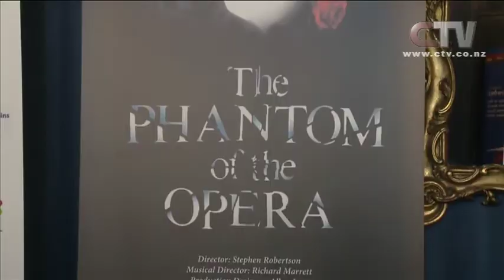CTV News Story - Isaac Theatre Royal